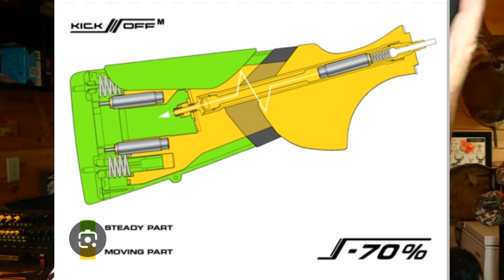A400 BERETTA REVIEWS Revue du Fusil A400 Beretta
Stéphane Monette, un chasseur expérimenté et passionné, partage aujourd'hui ses réflexions et ses commentaires sur le fusil A400 Extreme Plus de Beretta. Selon lui, ce fusil est tout simplement le meilleur sur le marché actuel. Il a testé ce fusil dans divers contextes et pour différents types de chasse, et il en ressort toujours impressionné. Monette insiste sur le fait que ce fusil est un outil polyvalent, adapté à toutes les formes de chasse, qu'il s'agisse de tir aux pigeons d'argile, de chasse au gibier d'eau ou de petit gibier.

Les Caractéristiques du A400 Extreme Plus
Le fusil A400 Extreme Plus est conçu pour être utilisé dans toutes les conditions de chasse, offrant une polyvalence et une fiabilité exceptionnelles. Voici quelques-unes de ses caractéristiques clés :

1. Le Canon :
Le canon du A400 est fabriqué à partir d'acier forgé à froid, une technique qui assure une grande précision et des performances balistiques optimales. Le modèle dispose d'un canon "Steelium" de Beretta, reconnu pour sa durabilité et sa capacité à offrir des tirs précis avec différents types de munitions, qu'il s'agisse de billes d'acier ou de plomb.

2. Système Semi-automatique au Gaz :
Le système de gaz "Blink" de Beretta permet un rechargement rapide et fiable. Ce système est conçu pour se nettoyer automatiquement à chaque tir, garantissant ainsi un fonctionnement fluide et constant du fusil. Cela rend le A400 particulièrement adapté aux situations où des tirs rapides et répétés sont nécessaires.

3. La Plaque de Recul :
La plaque de recul "Micro Core" est fabriquée en polymère léger et souple, offrant un confort optimal lors du tir. Elle s'ajuste facilement à l'épaule du tireur, améliorant ainsi la précision et réduisant le recul perçu.

4. Protection Contre la Corrosion :
Le système "Aqua" de Beretta protège toutes les pièces internes du fusil contre la rouille, assurant une longue durée de vie même dans des conditions humides ou enneigées. La culasse est également traitée pour réduire les reflets, ce qui est utile pour rester discret lors de la chasse.

5. Système de Recul Kick-Off :
Le système Kick-Off intégré dans la crosse du fusil absorbe jusqu'à 70 % du recul, ce qui réduit considérablement l'impact sur l'épaule du tireur. Cela permet des tirs plus confortables et moins fatigants, même lors de sessions prolongées.

Utilisation Polyvalente
Le fusil A400 Extreme Plus est conçu pour être utilisé dans une variété de scénarios de chasse :

Chasse au Gibier d'Eau : Grâce à sa protection contre la corrosion et à son système de recul efficace, ce fusil est idéal pour la chasse au gibier d'eau, où l'humidité et les conditions météorologiques peuvent être particulièrement difficiles.
Tir aux Pigeons d'Argile : La précision du canon et la rapidité du système de rechargement en font un excellent choix pour le tir sportif, permettant des tirs rapides et précis.
Petit Gibier : Sa polyvalence permet également de l'utiliser pour la chasse au petit gibier, offrant une efficacité redoutable dans ce domaine.

Adaptabilité et Confort
Le A400 est équipé de plusieurs chokes interchangeables, permettant au chasseur de modifier l'étranglement du canon en fonction des besoins spécifiques de chaque type de chasse. Les ajustements de la crosse sont également possibles pour s'adapter à la longueur souhaitée, assurant ainsi un confort optimal pour chaque utilisateur.

Témoignages et Expériences Personnelles
Monette partage son expérience personnelle avec le A400, soulignant sa fiabilité et sa performance dans diverses situations de chasse. Il mentionne qu'il utilise ce fusil depuis plusieurs années sans rencontrer de problèmes majeurs. Il note également que ce fusil nécessite peu d'entretien, un nettoyage occasionnel suffisant pour maintenir ses performances optimales.

Conclusion
Le fusil A400 Extreme Plus de Beretta est, selon Stéphane Monette, le choix parfait pour les chasseurs recherchant un outil polyvalent, fiable et performant. Ses nombreuses caractéristiques techniques, telles que le canon Steelium, le système de gaz Blink, la plaque de recul Micro Core, et le système de recul Kick-Off, en font un fusil exceptionnellement bien conçu pour répondre aux besoins des chasseurs modernes.

Monette encourage ceux qui souhaitent en savoir plus ou qui sont intéressés par l'achat de ce fusil à le contacter via son adresse email ou à consulter les différents modèles disponibles en magasin. Avec plus de 18 variations de camouflage disponibles, il y en a pour tous les goûts et toutes les préférences.

En somme, le A400 Extreme Plus de Beretta est un investissement sûr pour tout chasseur sérieux, offrant une combinaison rare de confort, de précision et de durabilité.